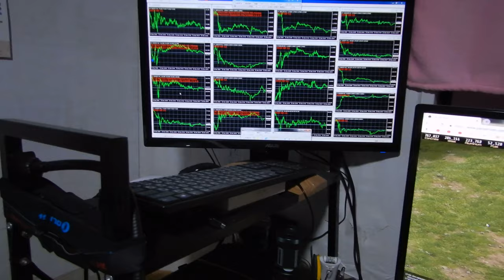youtubeでアクセス多い人でも誰も内容で聞いたり見ていませんよ。